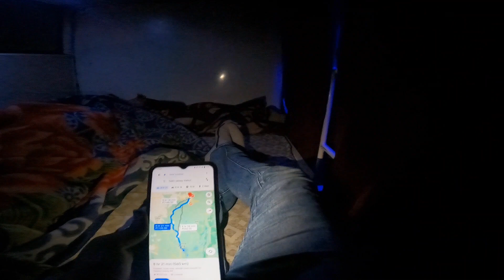Delhi Trip || Bahraich to Delhi By Bus